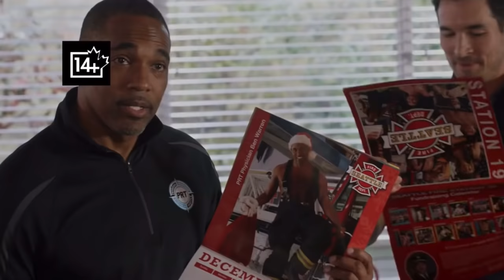Station 19: Jack, Dean, Vic, Travis and dad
Ben - Dad
Jack - Big brother
Dean - Middle brother
Vic & Travis - Twins